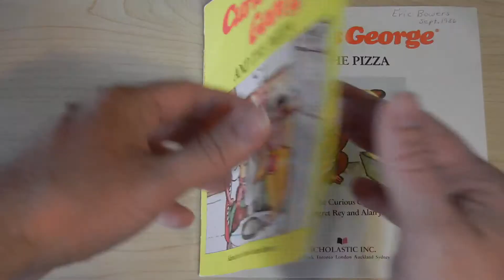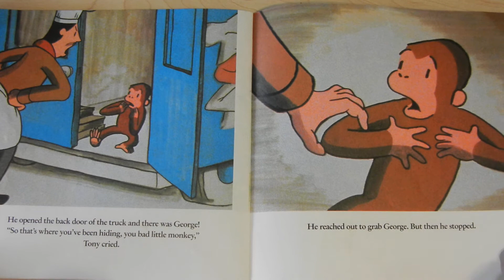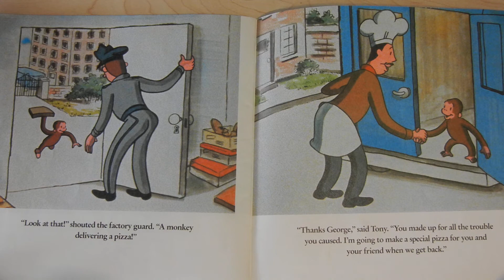Curious George and the Pizza